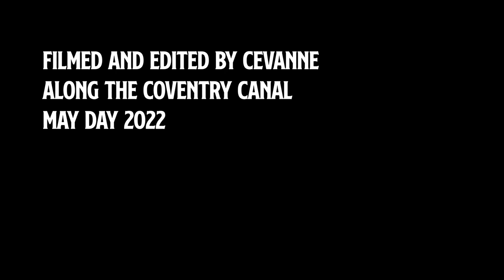Crewdson & Cevanne - Sailing Song (Official Video)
Filmed in one take along the Coventry canal and cut together, 'Sailing Song' is from the Rites For Crossing Water EP by Crewdson & Cevanne released on Accidental Editions on April 29th 2022.

Sailing Song is about the desire to protect from the dangers which lurk by the waters. It draws from folklore, such as the kelpie - shape-changing aquatic spirit.